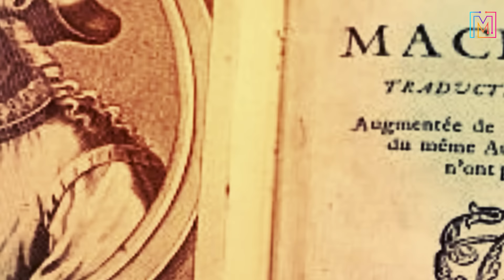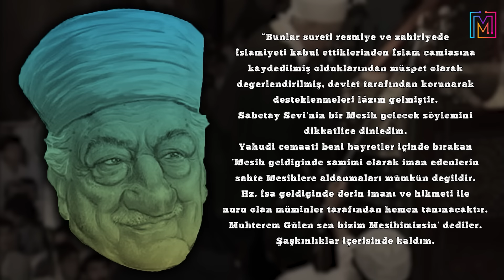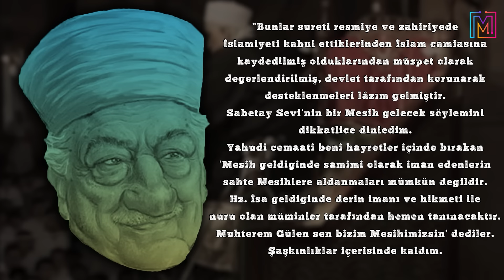FETÖ'NÜN ESAS KAYNAKLARI !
Fethullah Gülen isimli terör örgütü liderinin beyanına göre Türkiye’de FETÖ terör örgütünün ilk sızması 1974 yılında gerçekleşmişti. Yani neredeyse 50 yıldır Türkiye Cumhuriyeti haberli ya da habersiz bir şekilde fetö terör örgütüyle mücadele vermiştir. Özellikle 15 temmuz darbe girişimi ile birlikte FETÖ terör örgütü somut olarak ülkeye yönelik hedef ve amaçlarını belli etmiş ve başarısızlığının ardından da ya kaçmış ya da hapis edilmiştir. Peki ama her ne kadar başarısız da olsa Fethullah gülen ve örgütü nasıl bu kadar güçlenebilmiştir. Bu durum sadece Türkiye cumhuriyetinin bazı zaaflarından mı kaynaklıdır yoksa fetö dersine iyi mi çalışmıştır ?  aslında FETÖ’nün dersine iyi çalıştığı ve geçmişten ders çıkarttığı aşikardır. Çünkü bu örgüt geçmişte dünya üzerindeki bir çok devlet ve millete tedirginlik veren bazı örgütlerden feyz almış ve kendini o örgütlere benzetmeye çalışmıştır. Bu örgütler hangileridir ve fetö terör örgütüyle nasıl benzerlikleri vardır gelin hep birlikte inceleyelim